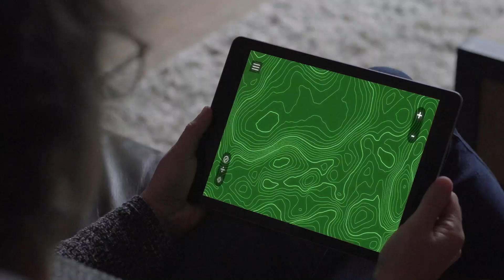Introducing the Qualcomm 212S and 9205S modems for uninterrupted IoT connectivity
Qualcomm’s 212S and 9205S modems are designed to enable ultra-low power connectivity for IoT devices running on satellite and cellular networks.

Launched in collaboration with Skylo, these new modems will power a range of industrial use cases and give IoT operators the ability to manage their projects with real-time insights.

The Qualcomm 212S and 9205S modems take Qualcomm’s IoT tracking and monitoring capabilities to a new level by providing reliable connectivity in even the most remote areas, from rural farms to mining rigs in the middle of the ocean.

These modems follow 3GPP Release 17 standards for satellite communications, making it simple to set up devices that require standalone non-terrestrial network (NTN) connectivity or hybrid connectivity alongside cellular networks with GNSS for accurate location.

The Qualcomm 212S and 9205S modems also support the Qualcomm Aware™ Platform, which helps developers and enterprises digitally transform industries. With the addition of satellite connectivity through these modems, remote asset sensing and monitoring, in-transit tracking, and more are possible even in challenging signal environments.

The Qualcomm 212S and 9205S are the latest in a long line of innovative IoT solutions from Qualcomm. As satellite IoT continues to grow, Qualcomm will continue providing connectivity, coverage, and invaluable real-time information in even the most challenging environments.